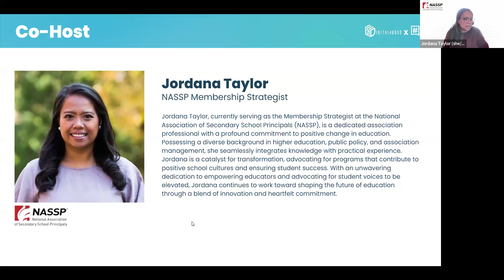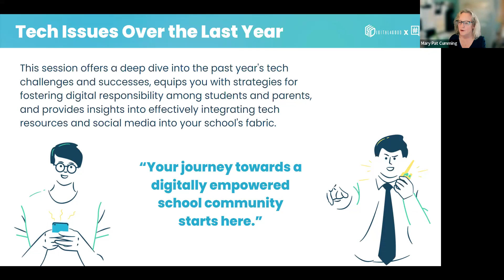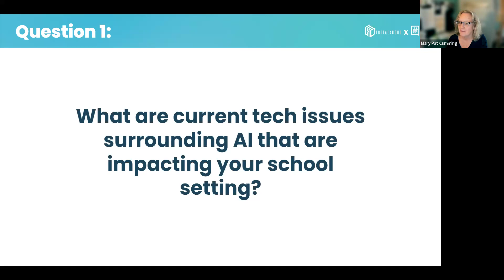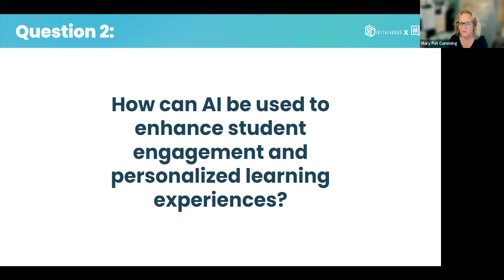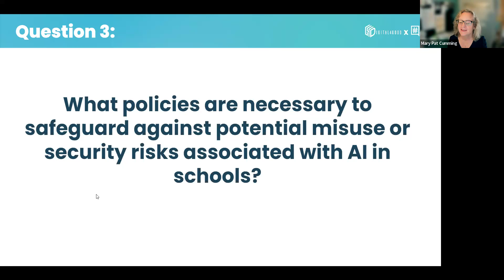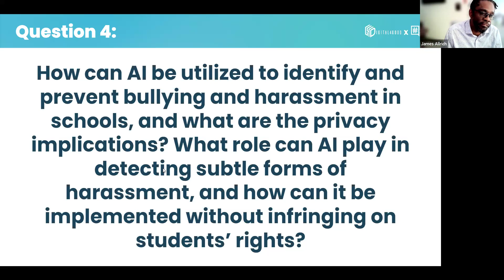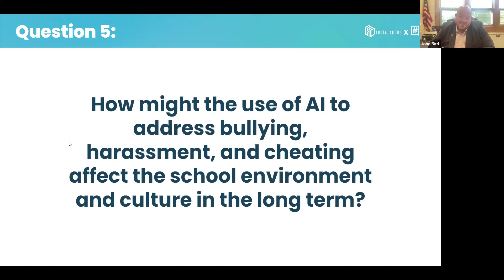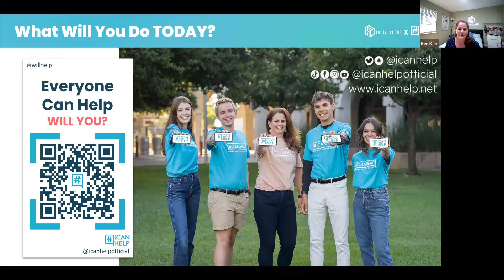Why Tech Is A Big Problem In Schools (2024)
Facing tech challenges in your school? Our Admin TechTalk webinar replay provides critical insights into navigating these issues effectively. Throughout the past year, educators have encountered numerous technological hurdles. This video will explore how different schools have approached solutions, featuring discussions from leading experts in education technology and hosted by Digital4Good along with the National Association of Secondary School Principals.

Whether you're an educator looking to improve your school's tech policies or simply interested in the latest in education tech, this replay is a valuable resource.

//About us:
Digital4Good's mission is to foster a future where students and educators are confident digital leaders who use technology to build stronger communities, solve real-world problems, and champion a culture of respect and inclusivity online.